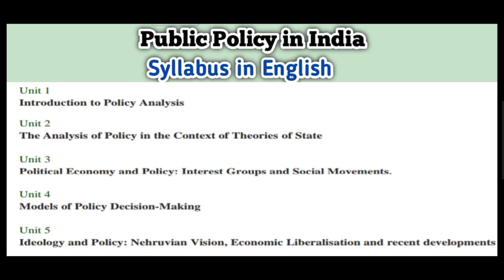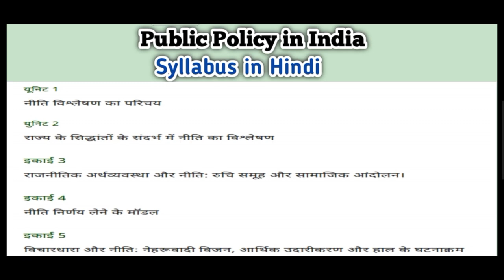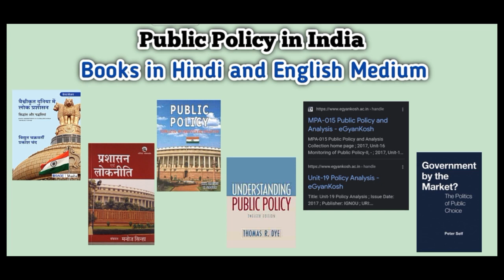Public Policy in India - Syllabus and Best Books in Hindi and English Medium DSE Subject Semester 6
In this video we are going to discuss :
• Syllabus of first Discipline Specific Elective (DSE) Subject - Public Policy in India

• Best Books/Web Links in Hindi and English Medium

✓ Additional Resources:

• Indrajeet Kaur Hindi Lok Prashasan Book
• B. L. Fadia Public Administration
• Public Policy Egyankosh

__________________________BA Honours Political Science Semester VI_________